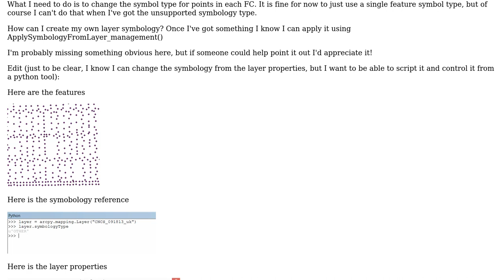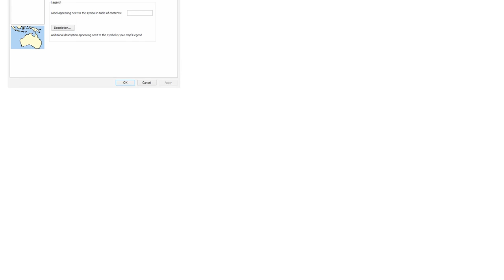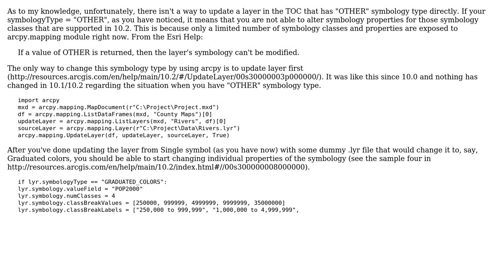GIS: Managing symbology in Feature Classes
With thanks & praise to God, and with thanks to the many people who have made this project possible! | Content (except music & images) licensed under CC BY-SA | Music | Images & others | With thanks to user ShaunLangley user PolyGeo user Alex Tereshenkov and the Stack Exchange Network Trademarks are property of their respective owners. You are responsible for your own actions.